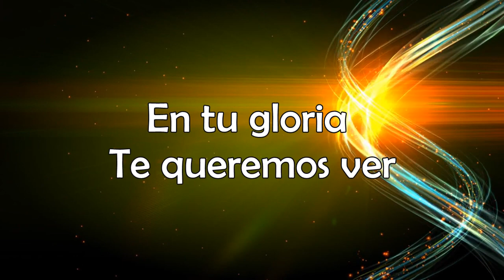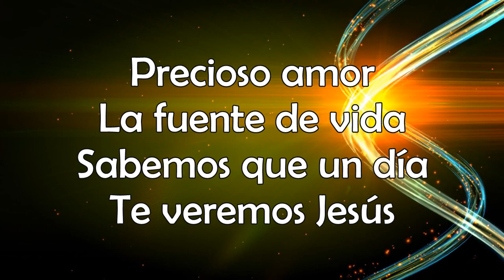Sin verte te amamos - Marcos Barrientos Letra